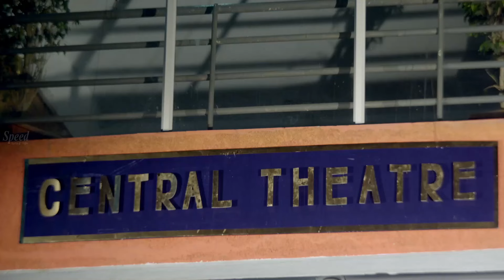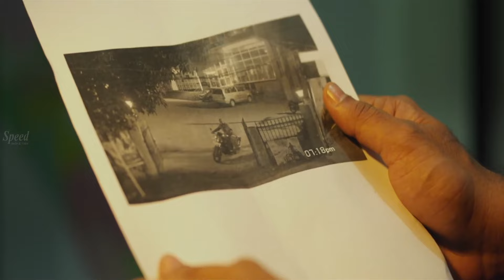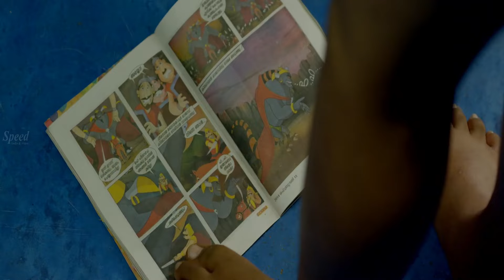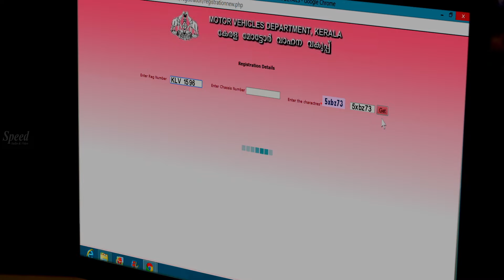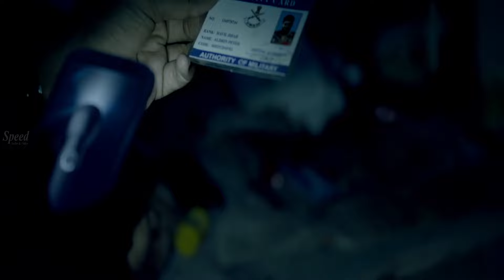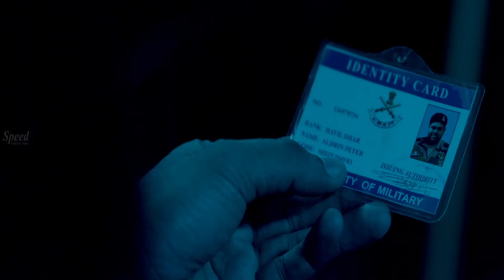Hindi Movie | Bollywood Movies | Best Hindi Movies